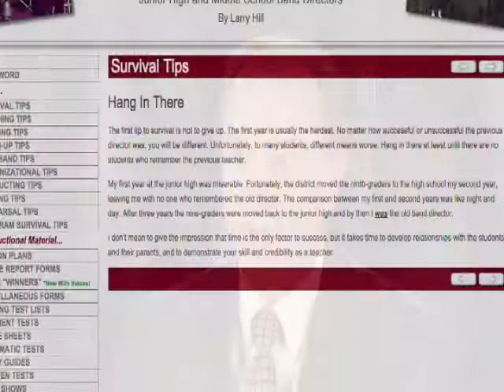Mr. Hill - Red Cross Award Video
A video tribute to Mr. Larry Hill presented at the American Red Cross Hero Recognition Event for Utah in 2015.  Mr. Hill was the recipient of the Educator Hero award.

for more information about Mr. Hill and his proven techniques for creating a successful junior high/middle school band program.